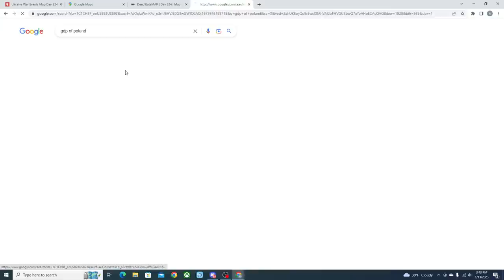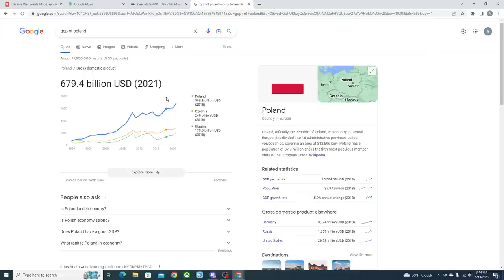The Reason The US Supports Ukraine Is Not What You Think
Many people believe one thing or another about why the US supports Ukraine. Most come down to a reason that is truly not the primary answer, although there are still several reasons as to why the US really supports Ukraine.

I thank you all so much for watching this channel. I would also be happy to hear your input if you think there is more to the story than what I presented!

Enforcer's Discord Server!